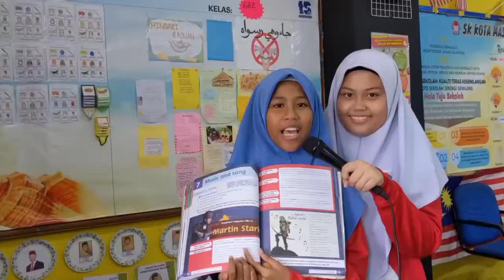・❥ The Legend of Robin Hood | Folk Music | 6UMB2 ❥・